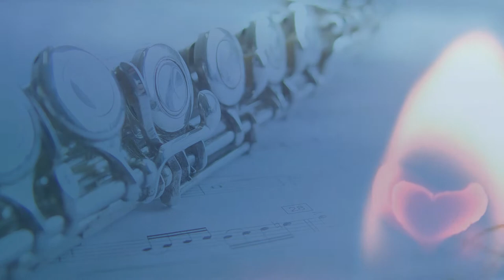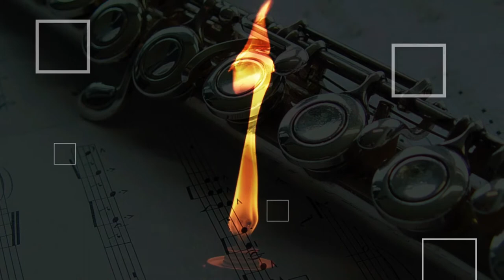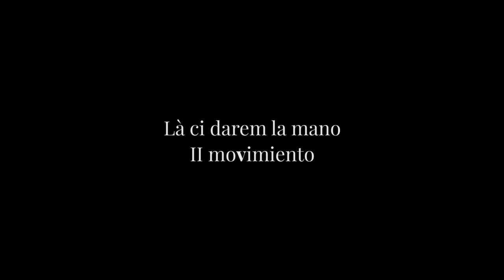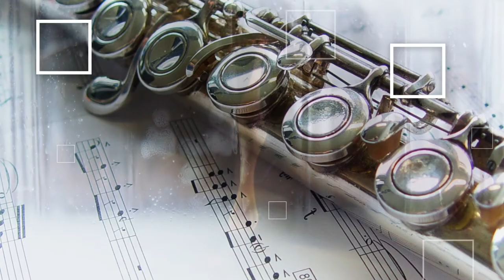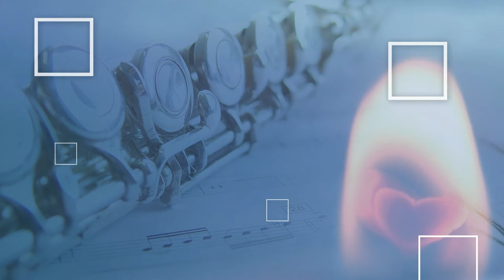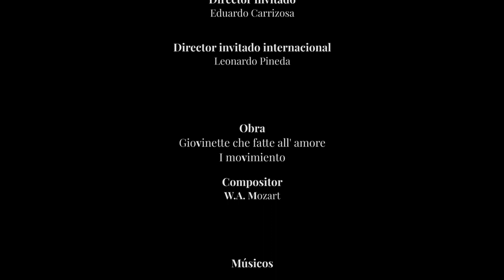Dos dúos para flauta sobre la ópera Don Giovanni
W.A. Mozart
Intro: 00:00​
Duo 1: 00:20​
Duo 2: 02:49
Flautas: Santiago Sierra - Diva León
Director invitado: Eduardo Carrizosa
Director Asistente: Leonardo Pineda